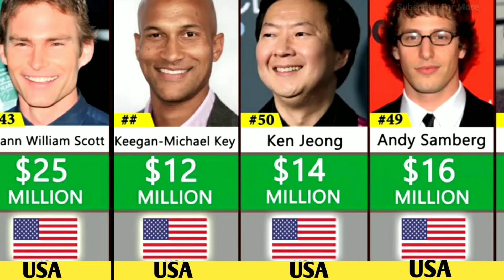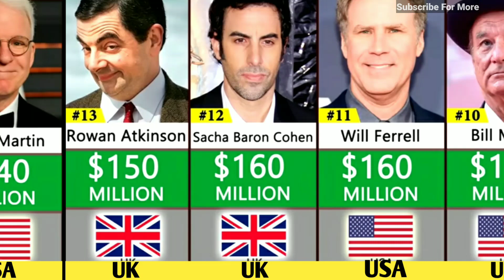Richest Comedians 2022 | Comparison Video | The World Data